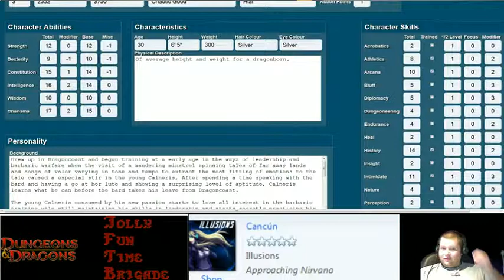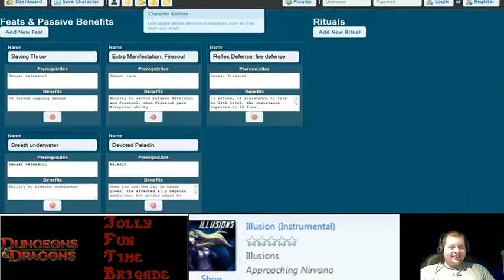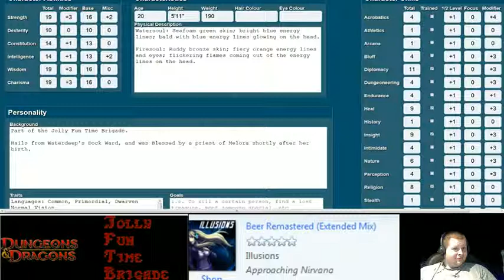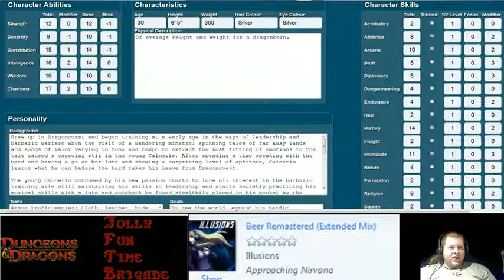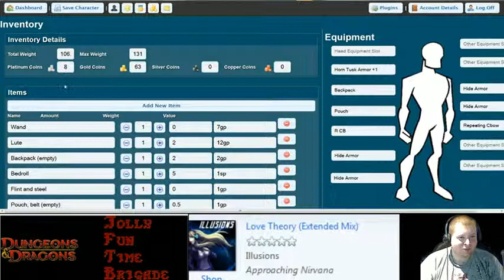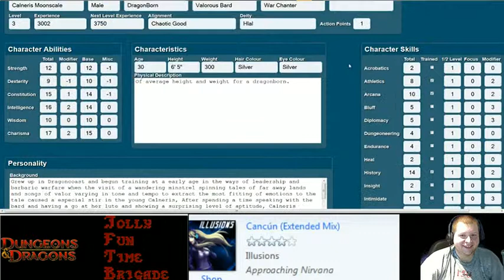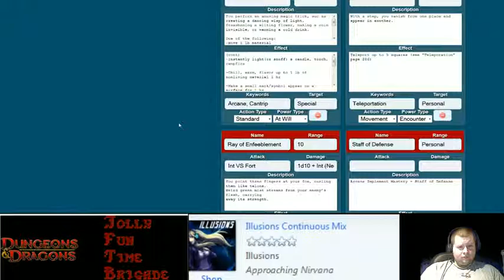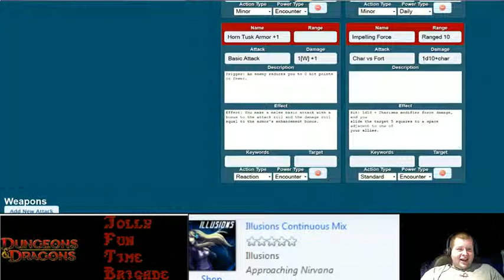[D&D 4E] Adventures With The Jolly Fun Time Brigade Part 6-1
Part 6-1 of the continued adventures of the jolly fun time brigade Staring SilverDragon as Calneris the bard, Wepen as Shankill the wizard, JadeDragonette as Ashar the paladin and BradTheSentai as Dungeon Master.
Enjoyed the music? Please support the artist, buy your copy now!